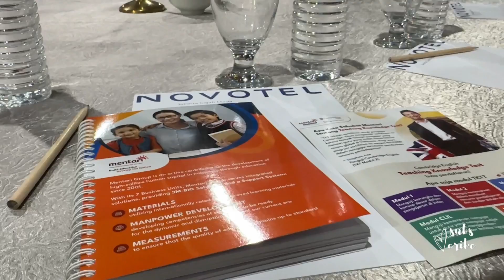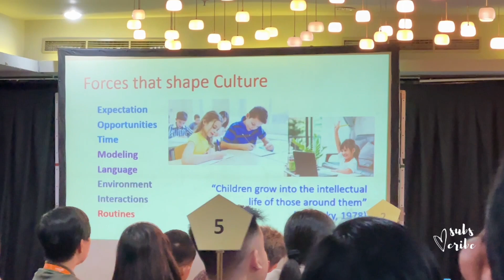Life’s Random Events | Life Lately